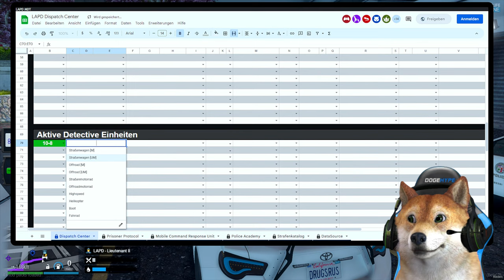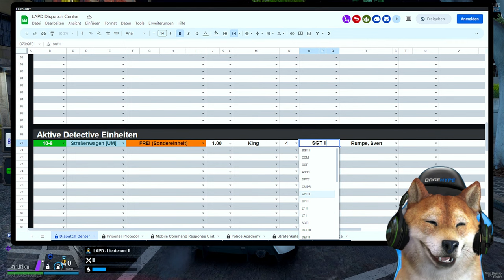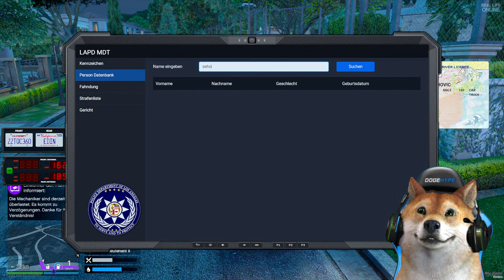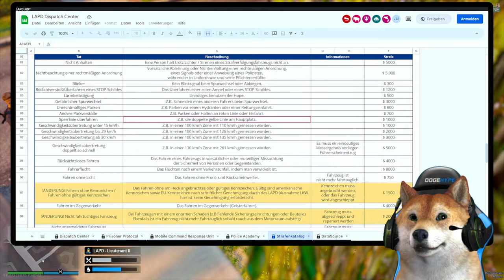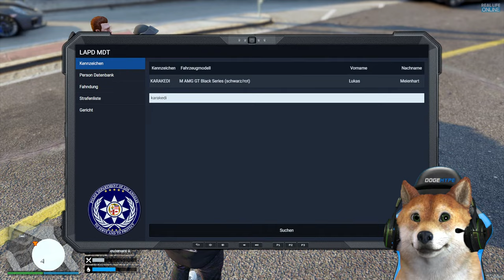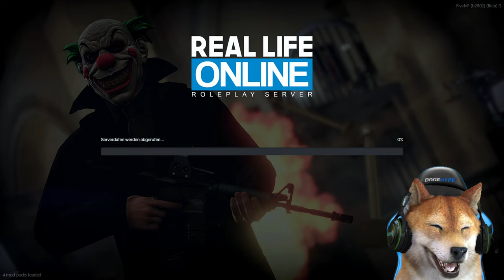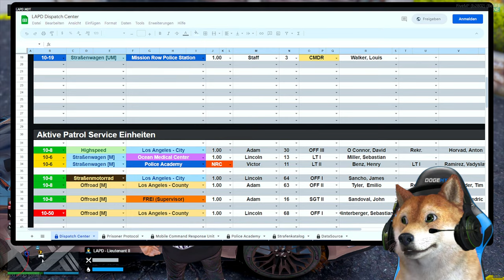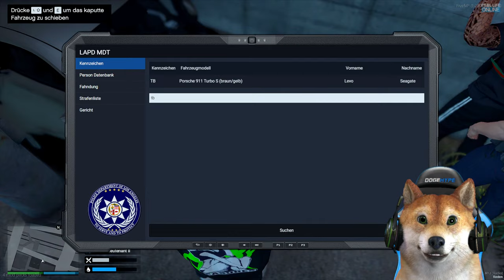UNDERCOVER TUNING-SCHÜSSEL! | GTA 5 Real Life Online